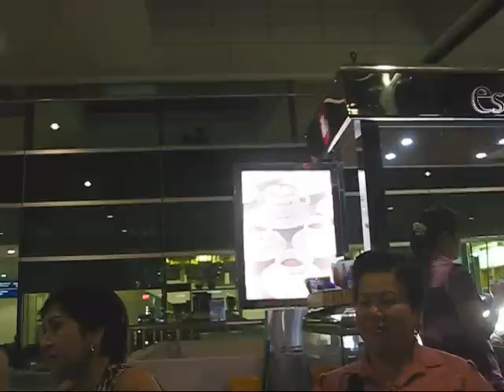CẬU BỀN VỀ PHÁP 17.6.2010 TẬP 4.wmv